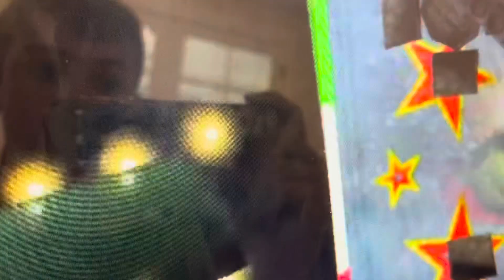Anna Punches King K. Rool to the sky